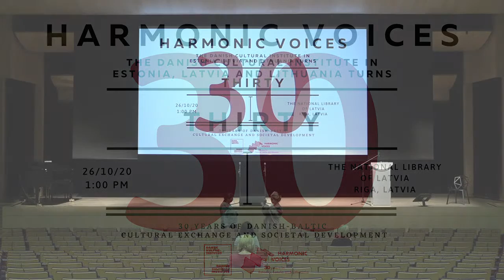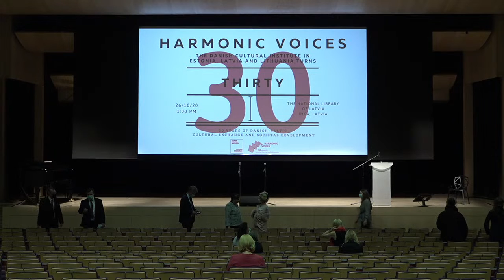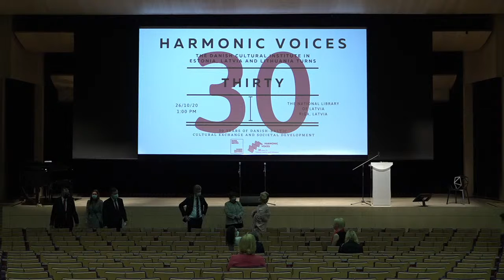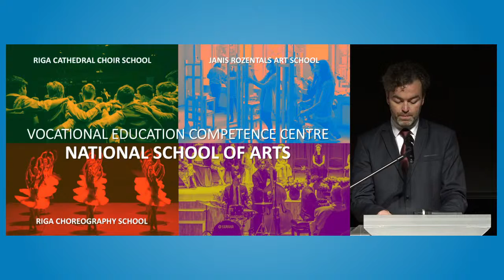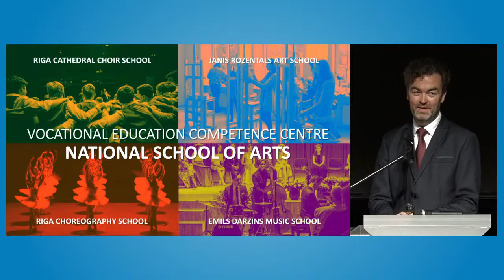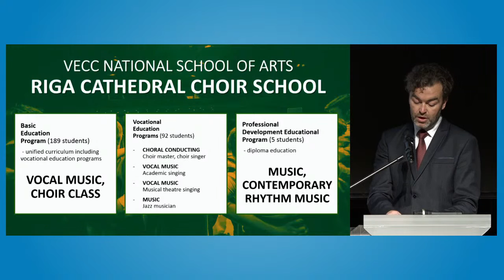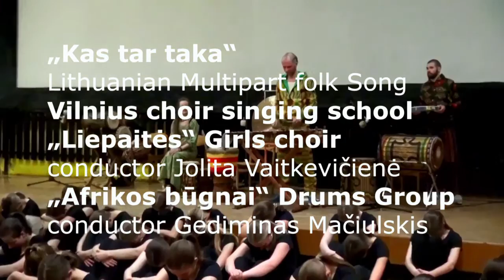HARMONIC VOICES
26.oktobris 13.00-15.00